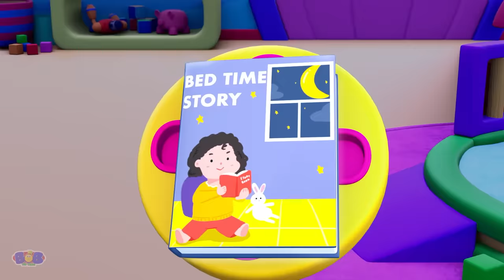Balloon Race + More Nursery Rhymes & Baby Songs by Bob the Train